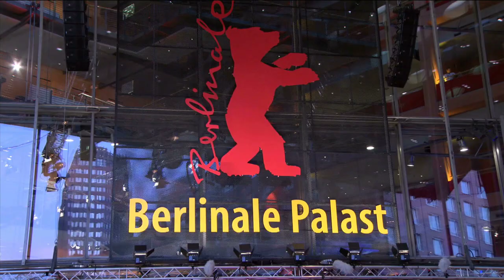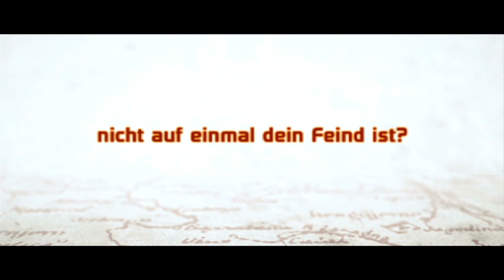Berlinale | Tag 3 In the Land of Blood and Honey (2012)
Vanessa zeigt euch den Raum, in dem die Stars ihre neuen Filme vorstellen und sich den Fragen der Presse stellen. Heute findet hier die Pressekonferenz von "In the Land of Blood and Honey" mit Angelina Jolie statt.
Darsteller / cast: Zana Marjanovic , Goran Kostic , Rade Serbedzija
Genre: drama
Regie / directed by: Angelina Jolie

Kinostart Deutschland: 2012
Kinostart USA: December 23rd, 2011